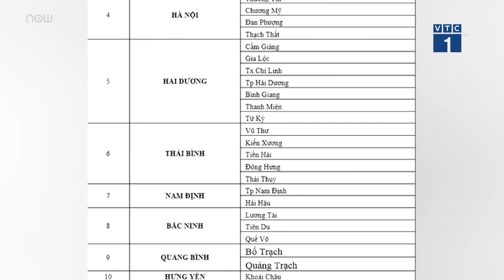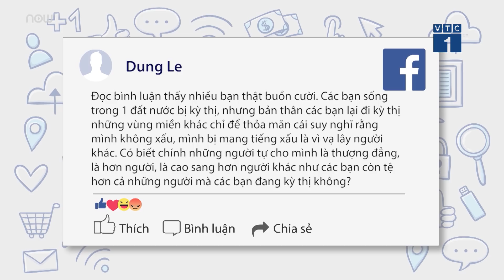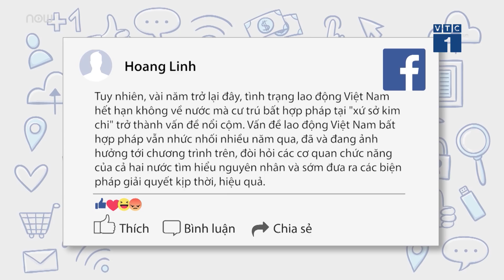Dừng tuyển lao động sang Hàn Quốc tại 40 quận, huyện | VTC1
VTC1 | Sau khi thống nhất với phía Hàn Quốc về việc tạm dừng một số địa phương có tỷ lệ lao động ở lại cư trú bất hợp pháp tại Hàn Quốc cao, Bộ Lao động Thương binh và Xã hội đã ban hành công văn số 1684/LĐTBXH-QLLĐNN thông báo tới các tỉnh, thành phố danh sách các địa phương bị tạm dừng tuyển chọn lao động đi làm việc tại Hàn Quốc theo Chương trình EPS năm 2019.